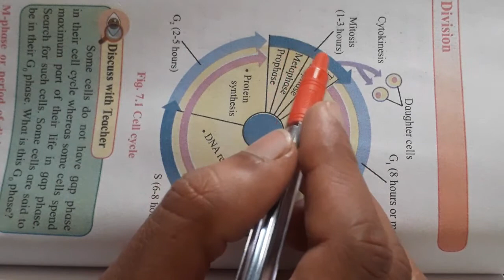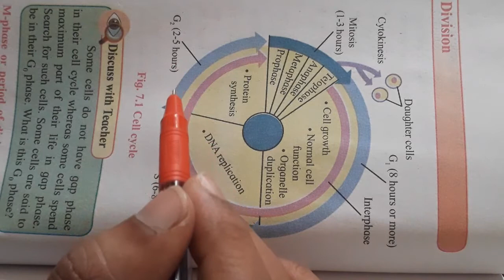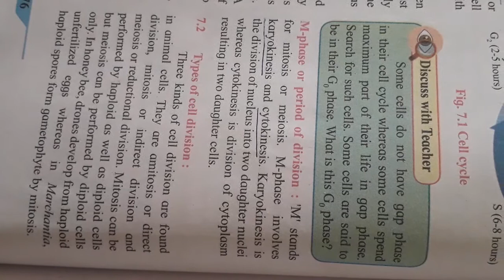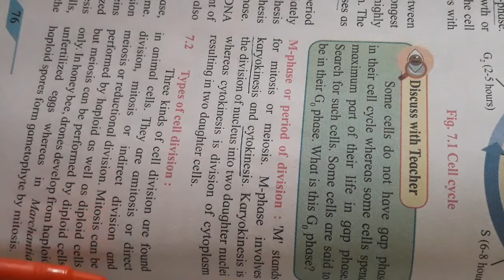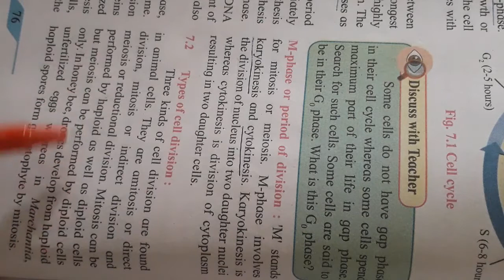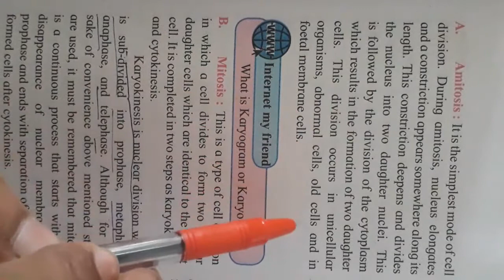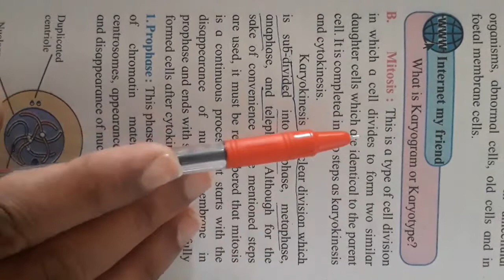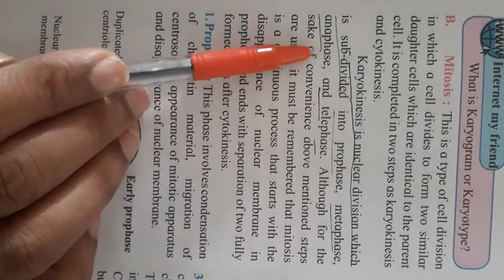11 class biology lecture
CELL CYCLE: M-PHASE